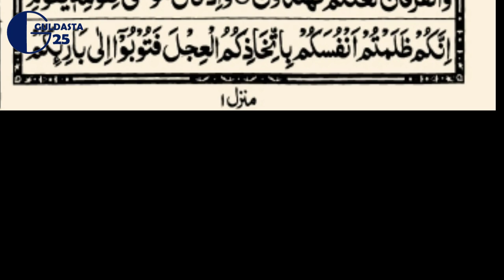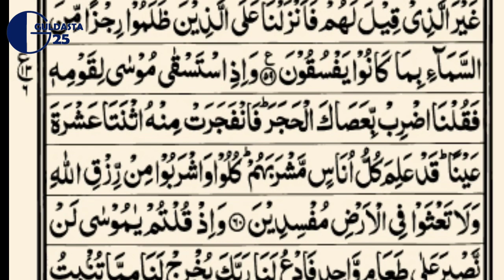Soorah Baqarah verse 47 to 59 سورة البقرة آیت 47 تا 59#Qari Habib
Soorah Baqarah verse 47 to 59|| سورة البقرة آیت 47 تا 59#Guldasta25||Recitation of the Holy uran||eautiful Tilawat||Qari Habib